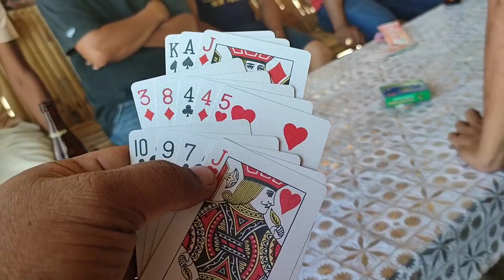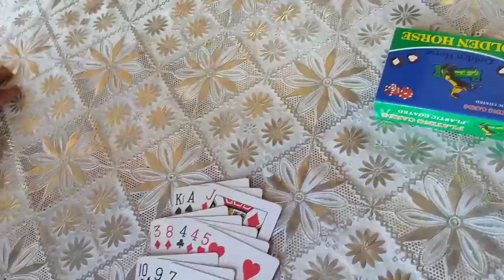beachlife at Tag-ulo dapitan city_bonding time_ang saya namin_sarap ng mga pag kain ll Dhoods tv